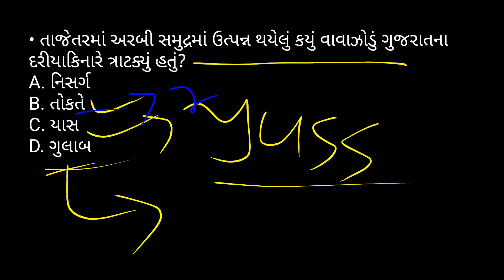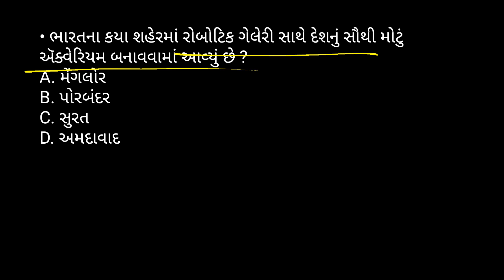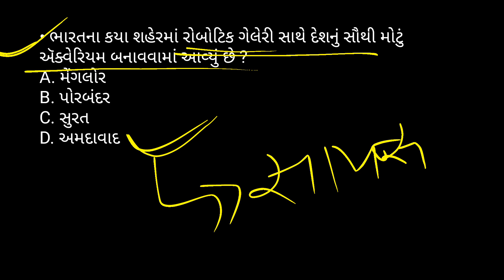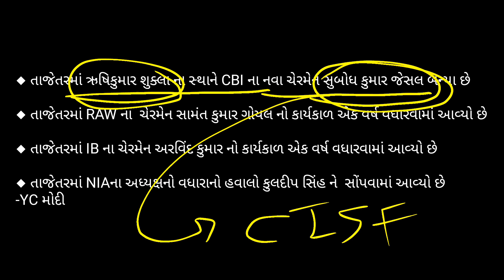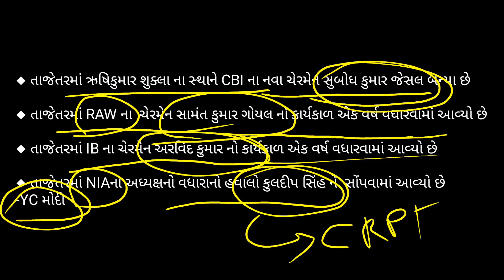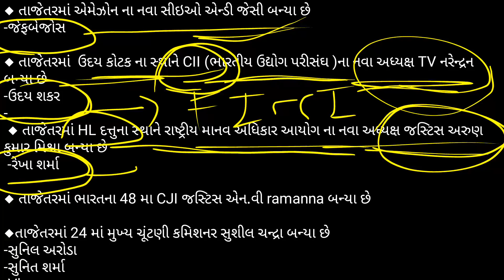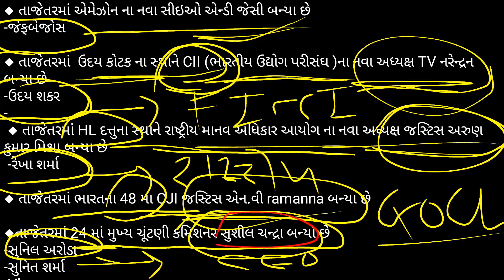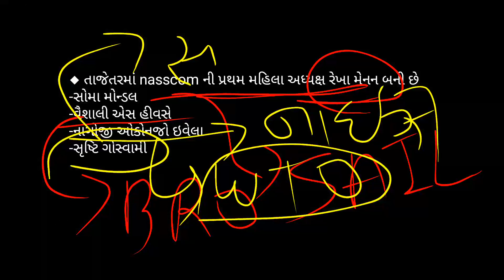Gujarat pakshik 1 June 2021 Edition by manish Shindhi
◆ તાજેતરમાં ઋષિકુમાર શુક્લા ના સ્થાને CBI ના નવા ચેરમેન સુબોધ કુમાર જેસલ બન્યા છે

◆ તાજેતરમાં RAW ના  ચેરમેન સામંત કુમાર ગોયલ નો કાર્યકાળ એક વર્ષ વધારવામાં આવ્યો છે

◆ તાજેતરમાં IB ના ચેરમેન અરવિંદ કુમાર નો કાર્યકાળ એક વર્ષ વધારવામાં આવ્યો છે

◆ તાજેતરમાં NIAના અધ્યક્ષનો વધારાનો હવાલો કુલદીપ સિંહ ને  સોંપવામાં આવ્યો છે
-YC મોદી

◆ તાજેતરમાં એમેઝોન ના નવા સીઇઓ એન્ડી જેસી બન્યા છે
-જેફબેજોસ

◆ તાજેતરમાં  ઉદય કોટક ના સ્થાને CII (ભારતીય ઉદ્યોગ પરીસંઘ )ના નવા અધ્યક્ષ TV નરેન્દ્રન બન્યા છે
-ઉદય શકર
 ◆ તાજેતરમાં HL દત્તુના સ્થાને રાષ્ટ્રીય માનવ અધિકાર આયોગ ના નવા અધ્યક્ષ જસ્ટિસ અરુણ કુમાર મિશ્રા બન્યા છે
 ‎-રેખા શર્મા

◆ તાજેતરમાં ભારતના 48 મા CJI જસ્ટિસ એન.વી ramanna બન્યા છે

◆તાજેતરમાં 24 માં મુખ્ય ચૂંટણી કમિશનર સુશીલ ચન્દ્રા બન્યા છે
-સુનિલ અરોડા
-‎સુનિત શર્મા
-‎Vk યાદવ

◆ તાજેતરમાં nasscom ની પ્રથમ મહિલા અધ્યક્ષ રેખા મેનન બની છે
-સોમા મોન્ડલ
-‎વૈશાલી એસ હીવસે
-નાગોજી ઓકોનજો ઇવેલા
-‎સૃષ્ટિ ગોસ્વામી

●PDF અને વિડિઓ નોટિફિકેશ માટે ટેલિગ્રામ ગ્રુપ માં જોડાઓ
●કોઈ પણ પ્રશ્ન હોય તો ટેલિગ્રામ પર મેસેજ કરી શકો
●કોઈ વ્યક્તિ આર્થિક મદદ કરવા માંગતા હોય તો કરી શકે(ફરજીયાત નથી)upi દ્વારા
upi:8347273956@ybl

Gujarati Gk trick 2021
Gujarati gk short trick 2021
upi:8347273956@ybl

●મિત્રો playlist ના બધા જ વિડિઓ imp છે એકવાર જોઈ લેવા
ગુજરાત પાક્ષીક જૂન 2021
ગુજરાત પાક્ષીક 1 જૂન  2021
gujarat pakshik  January 2021
Gujarat pakahik 1 June 2021
Gujarat pakshik 16 june  2021
Gujarat pakahik july 2021
Gujarat pakshik 1 may  2021
Gurjardhara January 2021
ગુર્જરધરા જુલાઈ  2021
ગુર્જરધરા જૂન 2021
Gujarat special current affairs in 2021
Gujarati current affairs 2021
ગુજરાતી કરંટ અફેર્સ 2021
book bird current affairs
Bin sachivalay current affairs
current affairs by manish sindhi
current affairs by Amit shukla
current affairs by study iq Gujarati
gujarati current affairs current topics in Gujarati in 2021
Current affairs by bookbird
Gujarat pakshik by manish Sindhi
Gujarat pakshik by Nobel study academy
Gujarat pakshik by gpsc guide
Gujarat pakshik by World in box nirmal aerda
Gujarat pakshik by Nirmal Aerda
બિન સચિવાલય પરીક્ષા ક્યારે આવશે1
Manish sindhi current affirs
Amit sukla current affirs
ice rajkot current affairs
રામમંદિર કરંટ
Gujrati gk
police 2021
current affairs by world in box
current affairs in gujarati 2021
Gujarat special current affirs 2021
Pib
Cmo Gujarat current
pmo india

ગુજરાત સ્પેશિયલ કરંટ અફેર્સ 2021
બિન સચિવાલય કરંટ અફેર્સ
ગુર્જરધરા 2021
Gujarat pakshi 16 January 2021 editions by manish Sindhi
ગુજરાત પાક્ષીક 2021
Gujarati gk short cut
Gurjardhara January 2021

-YC મોદી

-જેફબેજોસ

-ઉદય શકર
 ‎-રેખા શર્મા

-સુનિલ અરોડા
-‎સુનિત શર્મા
-‎Vk યાદવ

-સોમા મોન્ડલ
-‎વૈશાલી એસ હીવસે
-નાગોજી ઓકોનજો ઇવેલા
-‎સૃષ્ટિ ગોસ્વામી
ATDO current affairs 2021 in Gujarati
Senior clerk current affairs 2021 in Gujarati
last 6 months current Affairs 2021 in Gujarati
Senior clerk special Gujarati current affirs